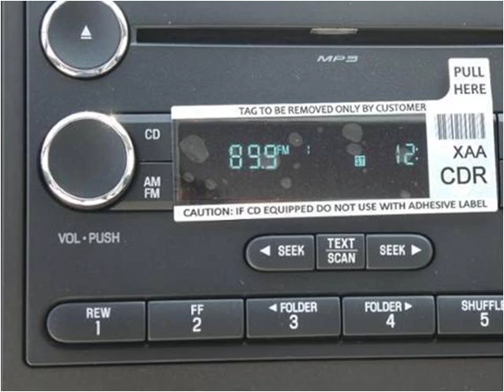2016 Ford F450 New Cars Manassas VA